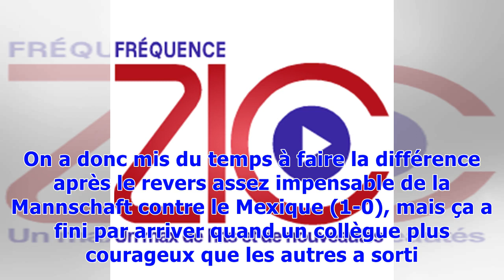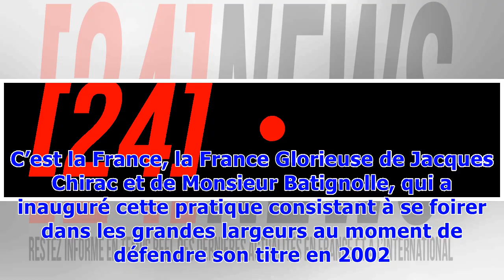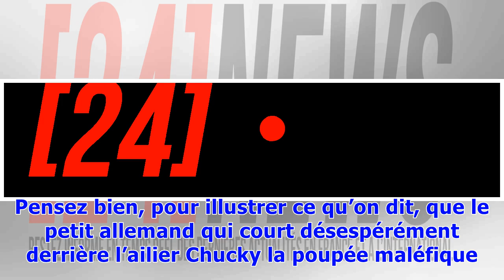Coupe du monde 2018: «On ne sera pas de ces tenants du titre maudits», les Allemands refusent de ...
Coupe du monde 2018: «On ne sera pas de ces tenants du titre maudits», les Allemands refusent de dramatiser
De notre envoyé spécial au Mexique (parce que Moscou était mexicain dimanche) Même quand il gagne, ce qui lui arrive plus souvent que le contraire, Joachim Löw tire une tronche de six pieds de long. On a donc mis du temps à faire la différence après le revers assez impensable de la Mannschaft contre le Mexique (1-0), mais ça a fini par arriver quand un collègue plus courageux que les autres a sorti le tractopelle : « Vous saviez que trois des quatre précédents champions en titre ont été sortis d...